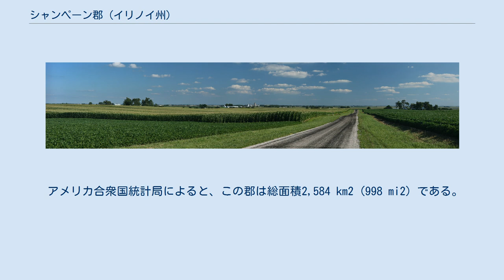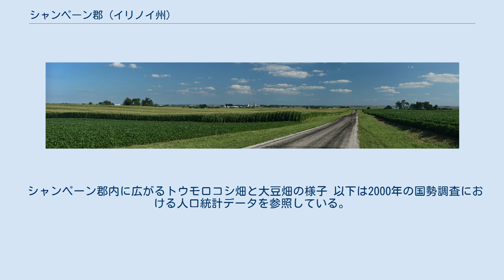シャンペーン郡 (イリノイ州)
シャンペーン郡の位置 シャンペーン郡（シャンペーンぐん、Champaign County）は、アメリカ合衆国イリノイ州に位置する郡である。
2010年現在、この郡の人口は201,081人である。
2000年時点での人口179,669人より、21,412人増えている。
ここの郡庁所在地はアーバナである。
 隣接するフォード郡、ピアット郡とともに、シャンペーン＝アーバナ都市圏 (en:Champaign–Urbana Metropolitan Area) を構成している。
 シャンペーン郡内に広がるトウモロコシ畑と大豆畑の様子 以下は2000年の国勢調査における人口統計データを参照している。
 基礎データ 人種別人口構成 世帯と家族 年齢別人口構成 収入と家計 ^ “Champaign County QuickFacts”. United States Census Bureau. 2011年11月5日閲覧。